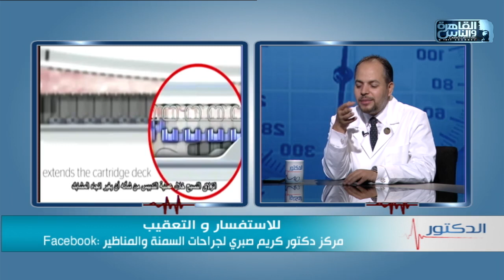الدكتور | جراحات السمنة المفرطة مع دكتور كريم صبري